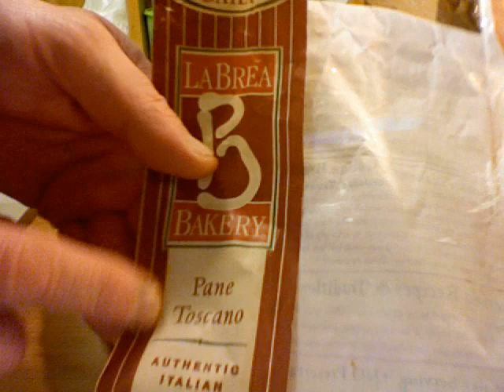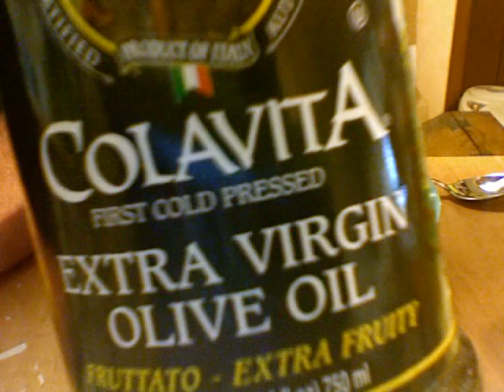Tuscan Bean and Bread Soup (Ribollita) with Michael's Home Cooking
I love soup and this is a good one!
6 cups rustic bread
2 15 ounce cans Cannellini beans
6 cups water
1/3 cup olive oil
3 carrots
1 onion
1 bunch kale
6 garlic cloves
1 28 ounce can diced tomatoes
1 russet potato
2 bay leaves
1 teaspoon dried rosemary
black pepper
Parmesan cheese for serving
excellent olive oil for serving